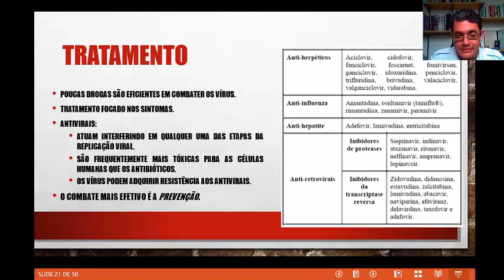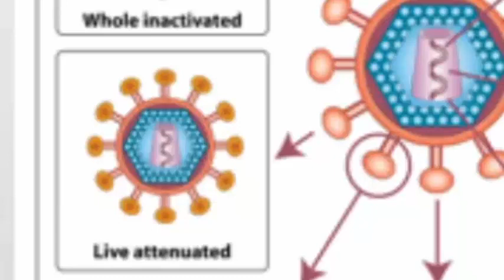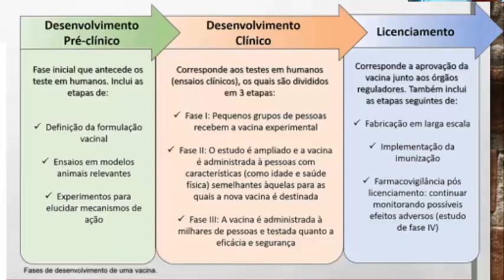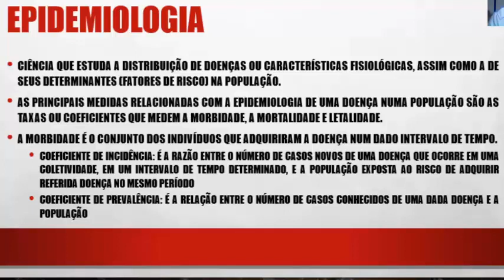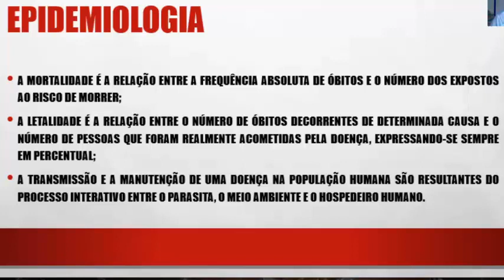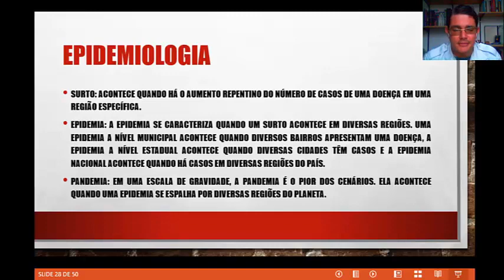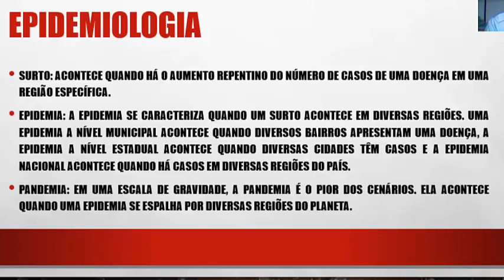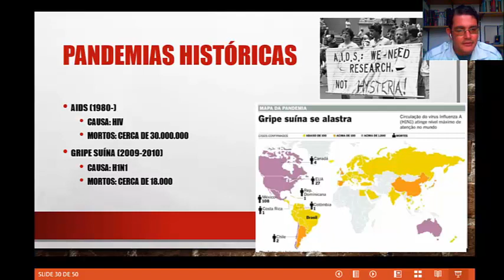VÍRUS (parte 3)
Tratamentos
Vacina
Conceitos de Epidemiologia